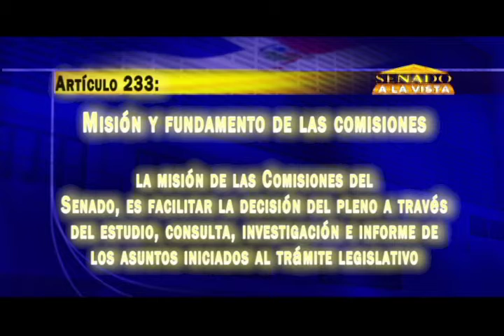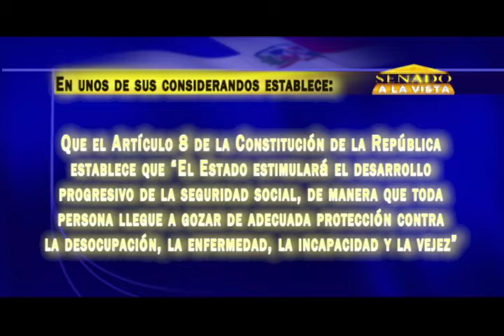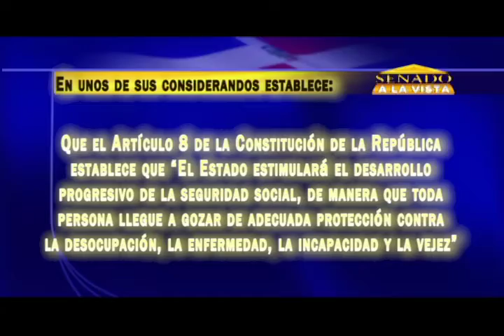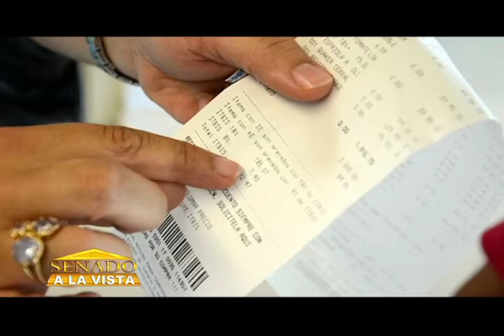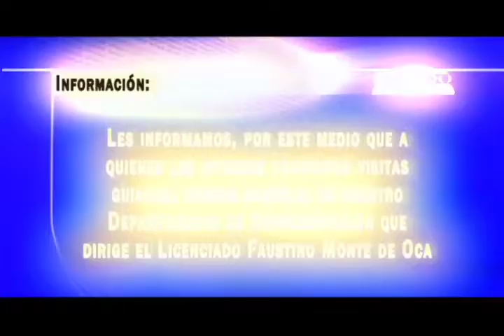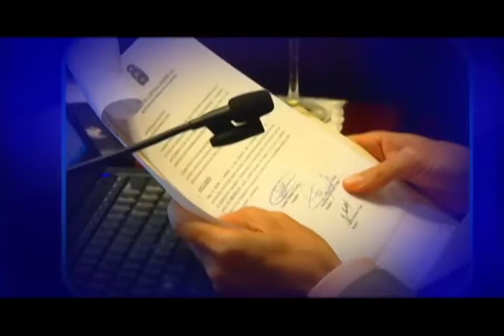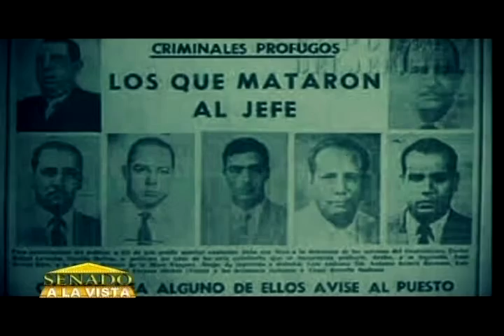EL SENADO A LA VISTA DOMINGO 14 DE MAYO 2017